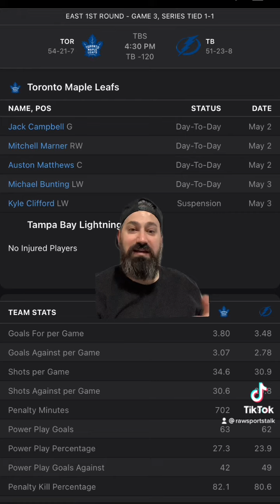Tampa Bay Lightning VS Toronto Maple Leafs Game 3,￼ 5/6/22 FREE NHL Sports betting info & prediction